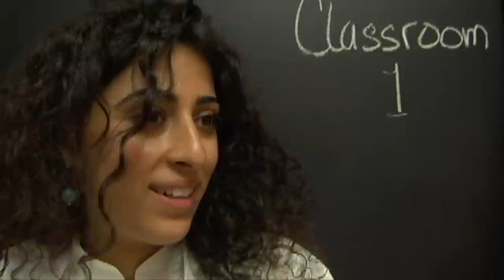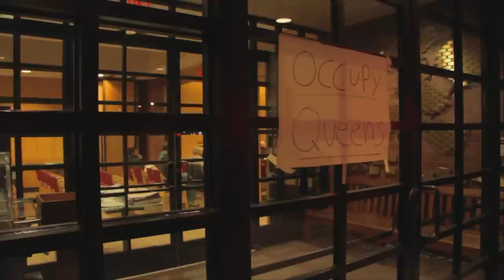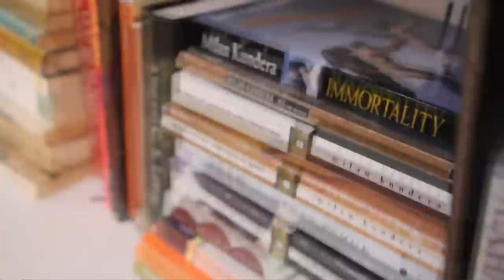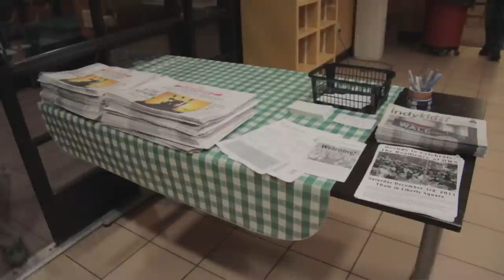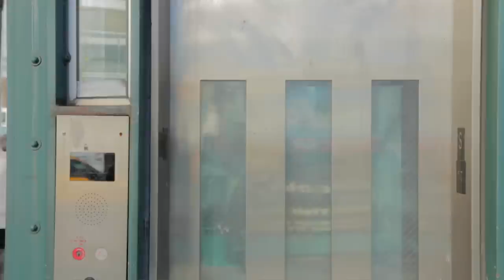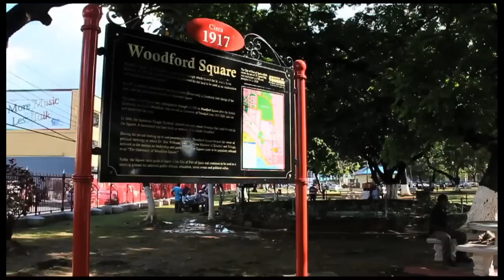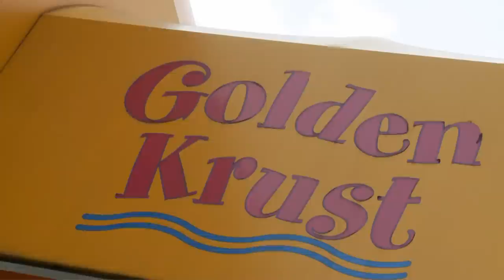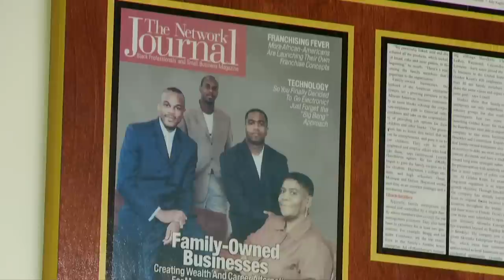Study With the Best: Study with the Best - 11/3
On this episode of Study with the Best we join City Tech alum Chef Avram Wiseman, as he judges an intense kosher cooking competition. We celebrate with Macaulay Honors College as they reach a major milestone. We'll meet with CUNY student Katie Ferrari about the connection between art and Occupy Wall Street. And in CUNY Buzzness - Barry Mitchell speaks with CUNY Graduate Lowell Hawthorne about his popular and ever-expanding Jamaican Beef Patty business!

Taped: 01-29-12

Study With the Best, CUNY TV 's popular monthly television magazine, is designed to communicate with a college-bound audience. The series highlights the rewards of a college education, the challenges, the fun, and the excitement of student life on CUNY campuses. Information is provided throughout each program about financial aid, admissions and academic programs. The segments are fresh, fast-paced, and lively, an exciting mix of information and visual effects.

The program is hosted by Lehman College alumnus Duane Ferguson, Brooklyn College alumna Despina Teodorescu and City College student David Bauer.